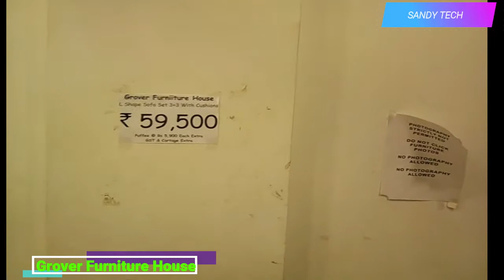Teak Wood Sofa , Center Table & Chair Teak Wood Furniture Part 2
This video gives complete description of Teak Wood Furniture like sofa set 5 Seater 3 Seater , Chair Teak Wood and center Table

Watch all My video's